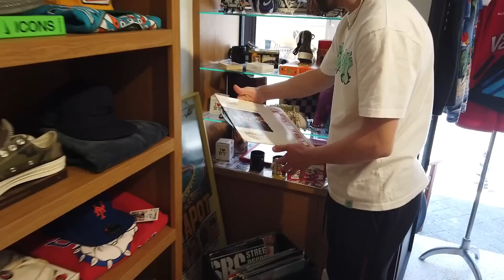😂رفتیم چین دست مهتی سوخت😂